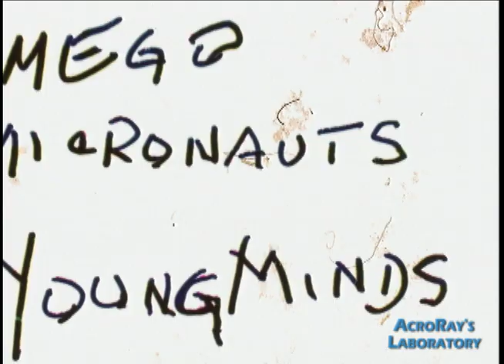Micronauts Commercial "Youngminds": Presented by AcroRay's Laboratory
Mego invested substantial advertising dollars into the Micronauts, and had well over a dozen television commercials produced for the line by DuRona Productions, one of the most active television commercial production companies associated with the toy industry.

This is one of my favorites, and I am fortunate enough to own the spot as one of the original 16mm films use by television stations to air it.  The staff of Nice Shoes LLC - a world-class post production studio in NYC - was kind enough to transfer this and a number of other Micronaut commercials in my collection from film to video tape for me, using some of the industry's best technology.  Several of their colorists and transfer technicians remembered Micronauts, and enjoyed the opportunity.  Special Thanks are owed to Nice Shoes staff member and Micropolis Embassy community member John DiMaggio for making that possible.

(Please note that several years ago I provided lower-resolution video files and VHS copies of this transfer to members of the collecting community, which have found their way to YouTube previously and also onto DVD commercial collection that have been offered for sale by individuals not associated with myself.)